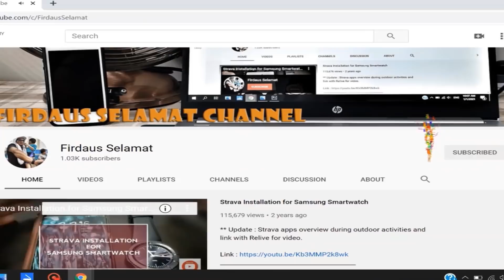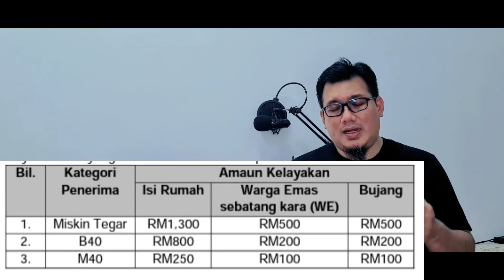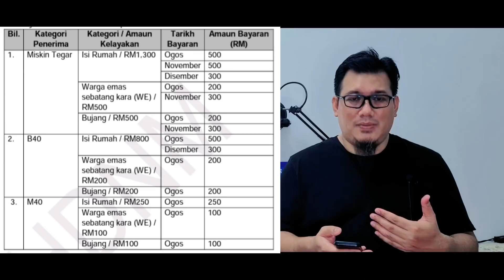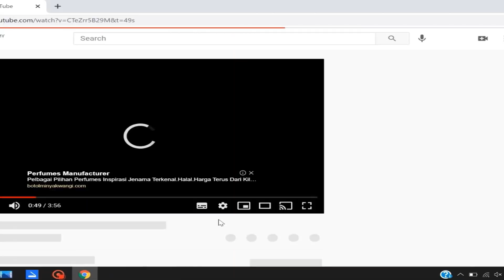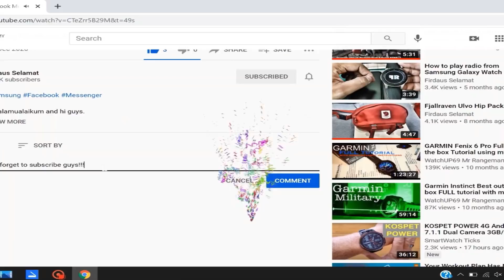Berapa jumlah sebenar bayaran BKC mengikut 3 kategori penerima?